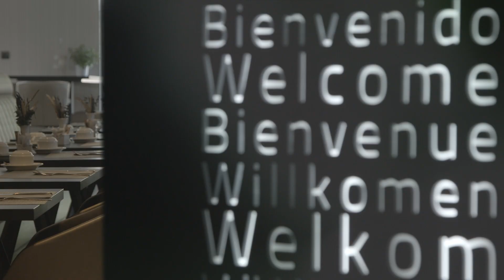Elba Madrid Alcalá | Hoteles Elba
A tan solo 15 minutos en metro del centro de la ciudad, en la conocida y animada Calle Alcalá y próximo a todas las famosas atracciones de Madrid, el Hotel Elba Madrid Alcalá es el lugar perfecto  para todos los públicos: amigos, adictos a las compras, cinéfilos, turistas y clientes de negocios. ¡Te encantará, créenos!

Within easy reach of the main attractions and just a 15-minute metro ride to the centre. Situated in the bustling heart of the city, on the famous Calle Alcala, Hotel Elba Madrid is the perfect choice for everyone, from friends and shopaholics, to moviegoers, tourists and business travellers. Trust us, you’ll love it!